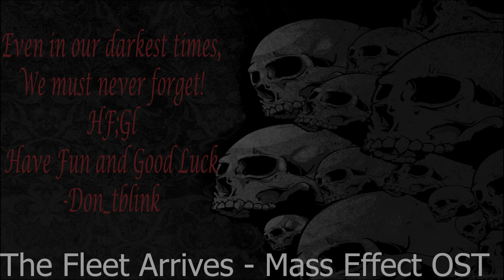Enemies Cloaked in Snow (Final Fantasy XIV)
As we come back from my break, we enter the Snow Cloak dungeon in order to deal with some heretics that have been causing problems in this area. Even so, I will find them and we shall bring these people to justice and uncover the truth of what is going on!